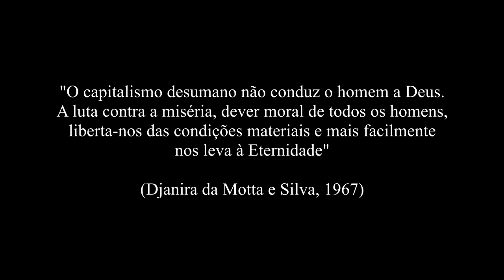Orixás - Djanira da Motta e Silva |A História por trás da Obra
Era uma vez um quadro de uma importante artista. Ele ficava em um local de destaque no principal prédio da república e representa milhões de pessoas que moravam no país, mas aí um dia alguém se incomodou com o conteúdo da obra e depois de um tempo ela sumiu de lá.

Djanira da Motta e Silva é uma das artistas mais importantes do modernismo brasileiro. Sua obra fala muito sobre a diversidade do Brasil, pena que essa diversidade parece não ter mais espaço nas paredes da república.